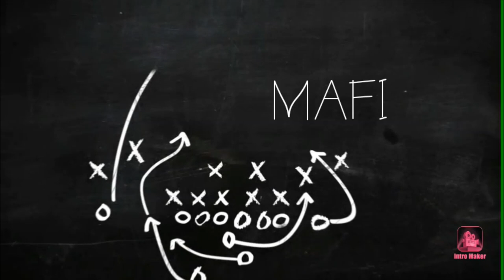"THE DHAKA CITY" - Short Documentary.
Hello viewers, Assalamu alaikum! Welcome to our YOU TUBE channel - MAFI
We are Tarif & Alif, presenting our another latest video about a short documentary on "The Dhaka City". Hope you all will enjoy our new video.
And if you have any suggestions about our videos then please suggest us in our comment box.